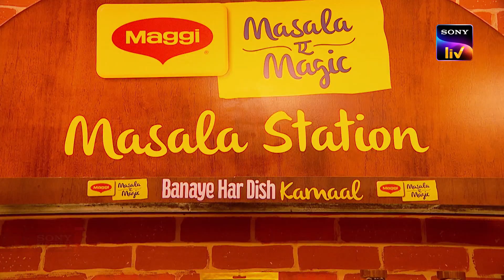MAGGI Masala-ae-Magic co-powers MasterChef India Season-8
Make everyday food kamaal with inspiration from the experts on Masterchef India. Watch the magic come alive on Sony Liv Mon-Fri at 8pm